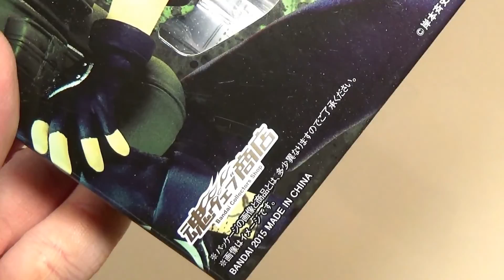S.H. Figuarts - Kakashi Hatake (Naruto Shippuden) Review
Leader of team 7, mentor, hokage, friend. Sharingan no Kakashi

social media for updates and other stuff!!!